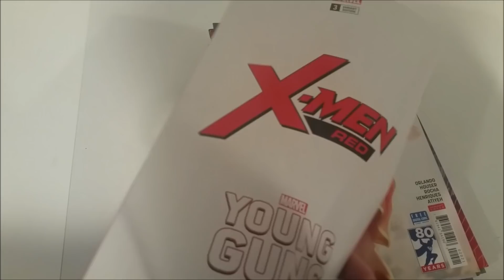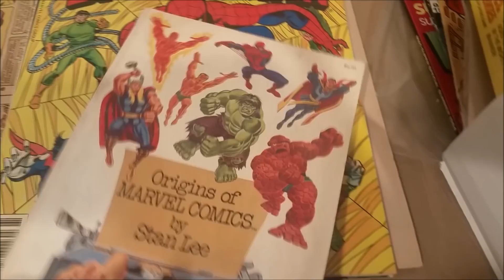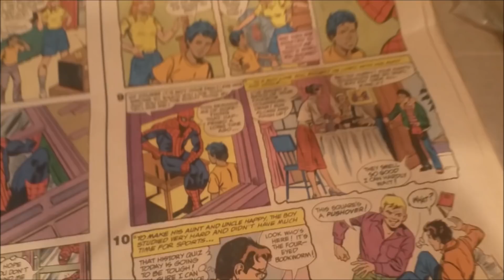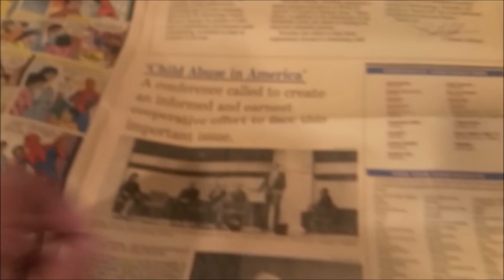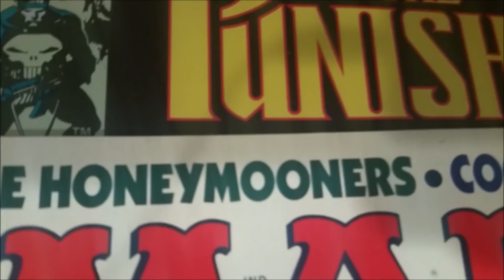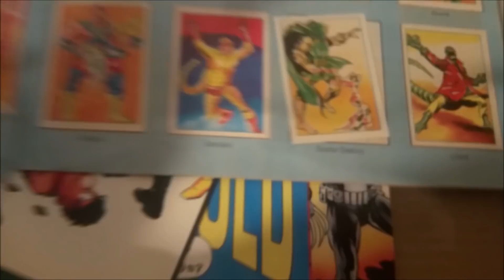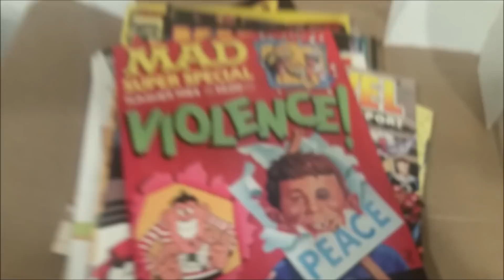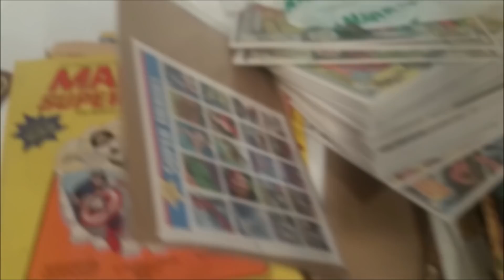Yard Sale Comic Book Nonsense And Mary Jane's Shocking Past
A New England by Billy Bragg
After seeing Ironman 3, Diversity,Inclusion.Compassion, Kindness & Comics became an expert in both comics and cinema. He is the TRUE voice of diversity in comics. Diversity,Inclusion.Compassion, Kindness & Comics lends his unique comics knowledge and his unblinking eye to a comics death match where one comic gets shredded.

Special thanks for the intro by Robert Harkin @DoomsdayPicnic
& special thanks to Sugar Cat @SweetyCat0000 for the outro